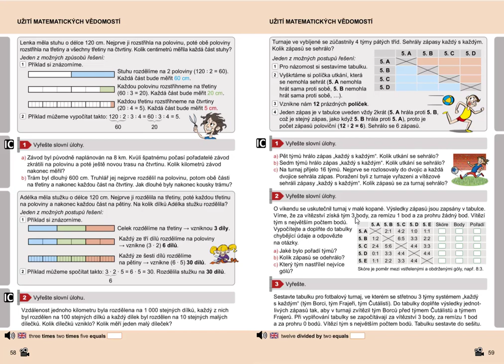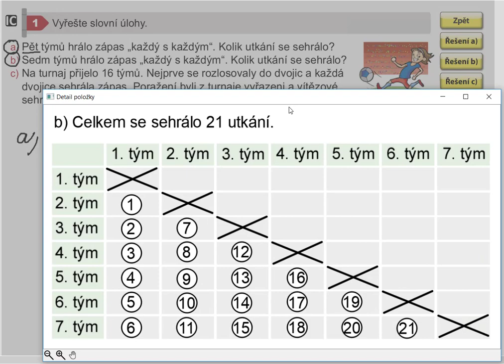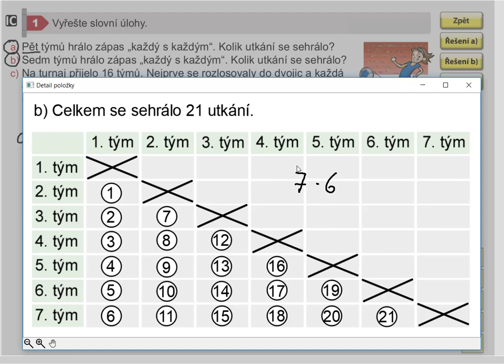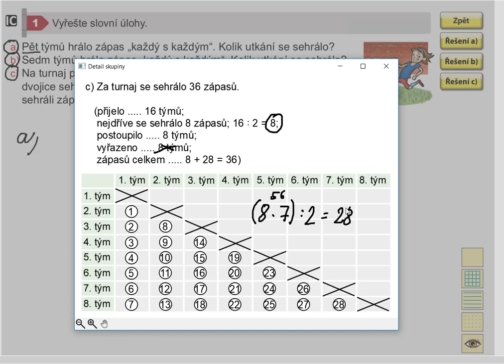Užití matematických vědomostí, Matýskova matematika pro 5.roč., 2. díl, str. 59, cv.1